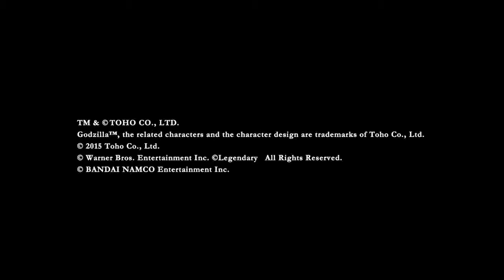Godzilla VS - Segundo trailer oficial del juego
Trailer oficial del juego creado por el estudio Bandai Namco, los derechos del video son del estudio.